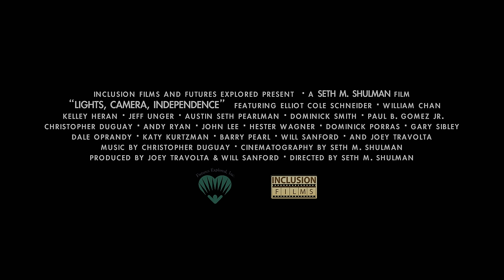Lights, Camera, Independence (Teaser 2015)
Six individuals get the job experience of a lifetime when they are hired as crew and travel across the country to work at Joey Travolta's summer film camps. Here their skills as film students and adults with
developmental disabilities are tested in a series of events that ask the question, "What does it mean to be independent?".

Produced by Futures Explored & Inclusion Films
Directed by Seth M. Shulman